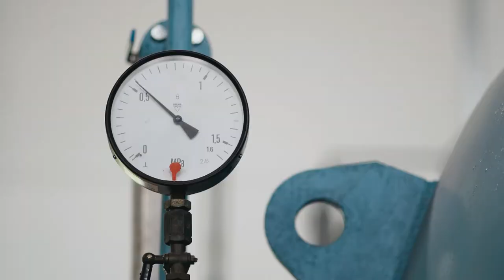JVS ÚV Plav - Naše voda, průzračná jistota | Fotovideodronem.cz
▶️ Promo video úpravny vody v Plavu u Českých Budějovic, který zásobuje vodou jižní Čechy.

🚁 Fotovideodronem.cz

📸 Komplexní služby v oblasti fotografie, videa a leteckých záběrů dronem. Firemní propagační fotografie a video, svatební videa, stavební foto a videoreporty, fotografie interiérů, exteriérů a architekrury, videoprohlídky nemovitostí a mnohem více.

▶️ Již více než 5 let zkušeností, přes 1000 hodin ve vzduchu, desítky realizovaných zakázek a spokojených zákazníků.

▶️ Proklientský přístup, spolehlivost, kvalita, komplexní služby - to a mnohem více je Fotovideodronem.cz.

Jakub Minka
Pelhřimov 39301